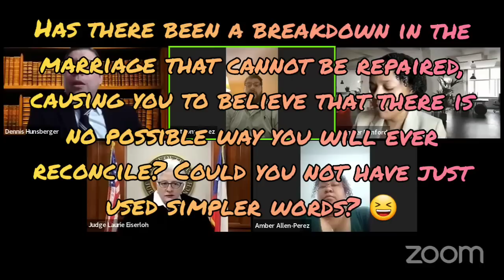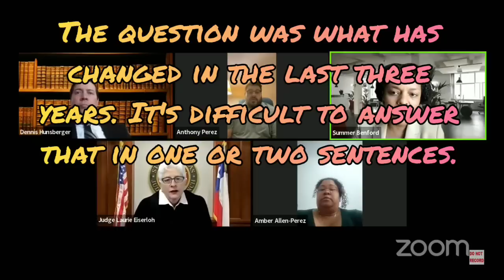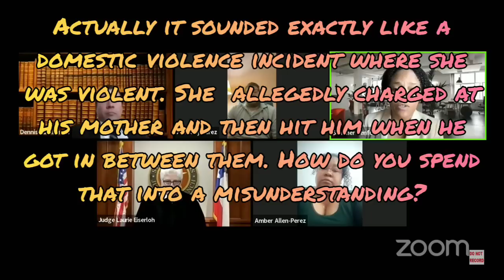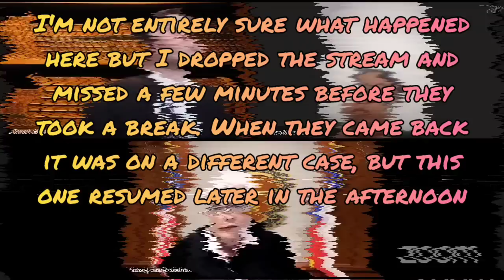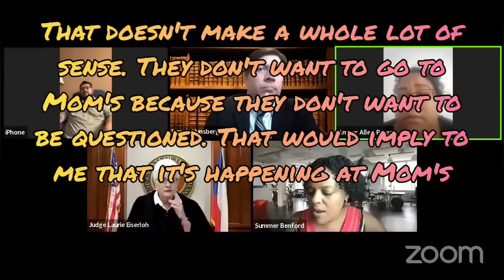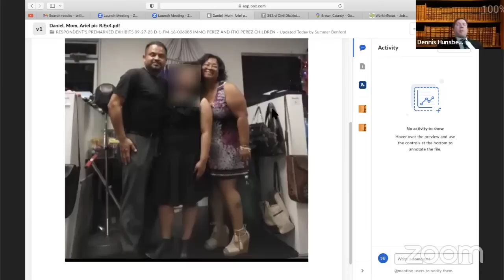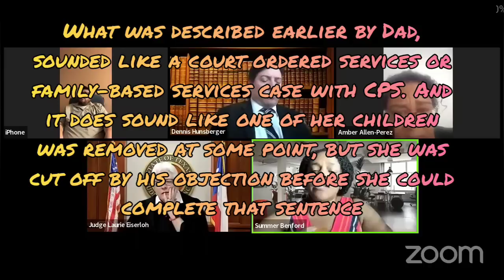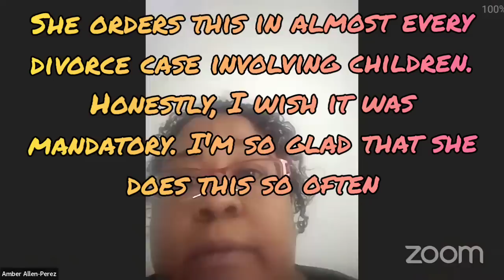Judge Eiserloh Co-parenting Catastrophe